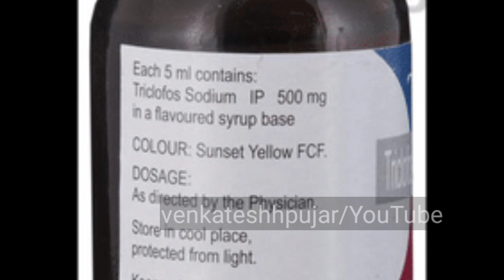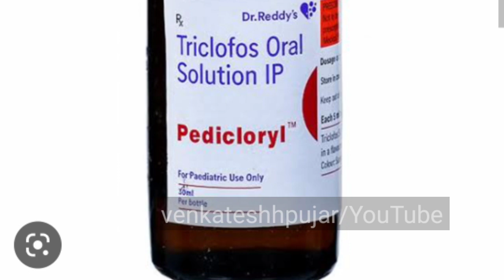पेडिक्लोरील ओरल सॉल्यूशन के लाभ, फायदे, साइड effects|syruppedicloryl|Hindi explanation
पेडिक्लोरील ओरल सॉल्यूशन के लाभ, फायदे, साइड effects
video contains information about-
1)what is pedicloryl syrup?
2) pedicloryl syrup content?
3) pedicloryl syrup uses?
4)side effects of pedicloryl syrup?
5)dosage of pedicloryl syrup?
mrp and availability of pedicloryl syrup?